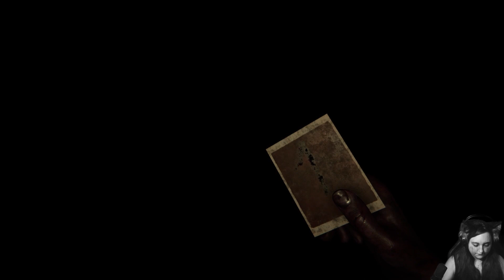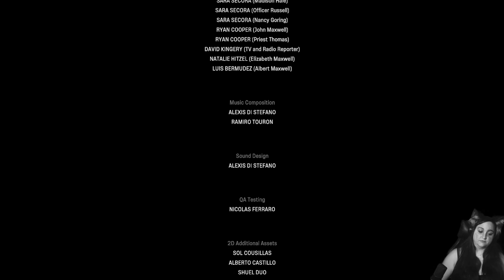MADiSON #011 | Die Sekte der ... WAS ZUM TEUFEL WAR DAS?!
MADiSON ist ein Psycho-Horrorspiel aus der first Person. Als Luca erkunden wir ein altes, verlassenes Haus mit dunklen Geheimnissen, welchen wir auf den Grund gehen und dabei immer mehr über die Familie, den Ereignissen und auch über uns selbst erfahren.

Am 8. Juli 2022 auf Steam, Playstation 4, Playstation 5, Nintendo Switch, Xbox One und Xbox Series veröffentlicht.

COMMUNITY LINKS

FREIWILLIGE UNTERSTÜTZUNG

✗Monitor 2